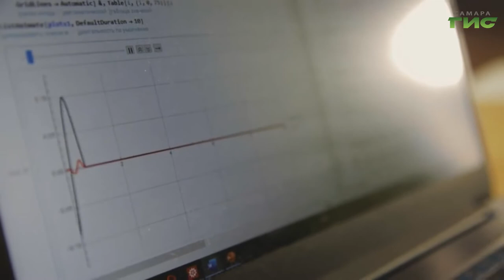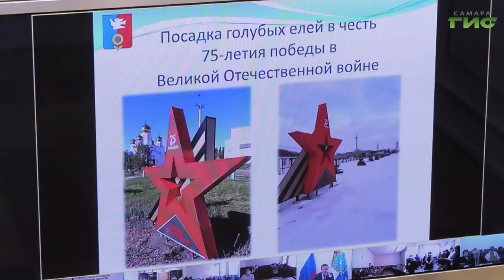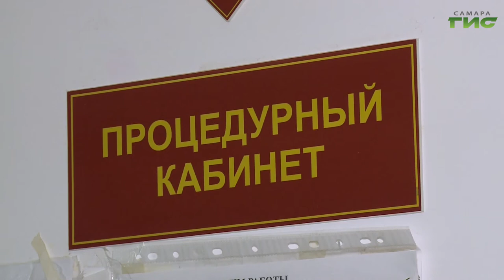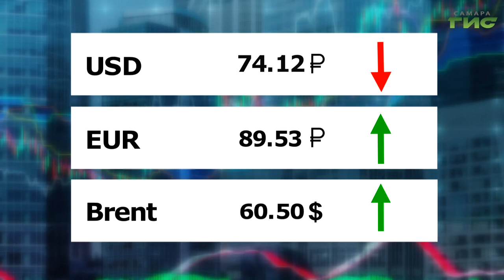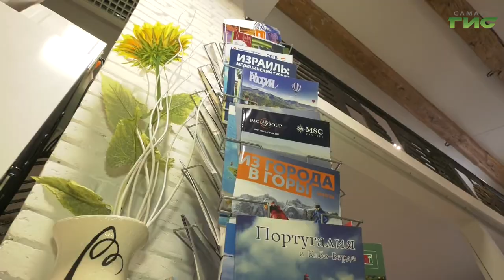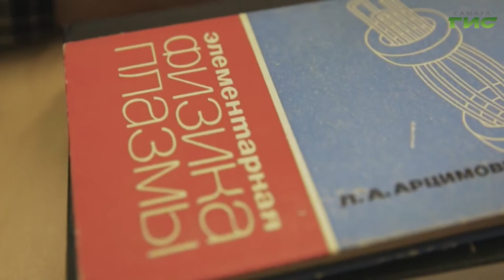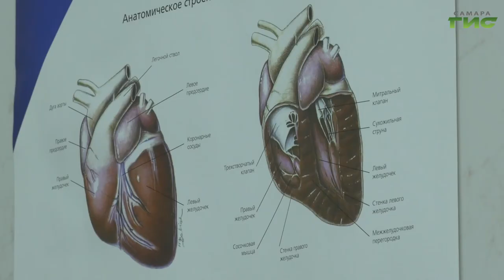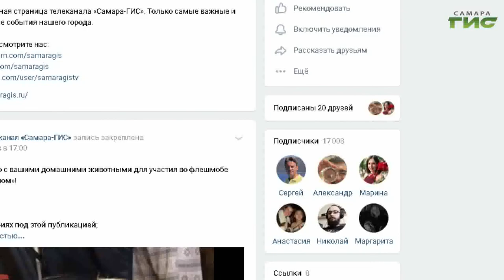"События" от 09.02.2021 (вечер)